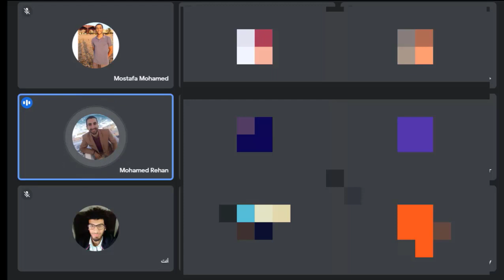تسعير المنشأ الخرساني - Concrete Structure Pricing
لو عايز تعرف أكتر عن ال Community بتعنا تقدر تقرء دا

لو حابب تنضم لينا اول منفتح باب التقديم تقدر تتواصل معانا عن طريق الصفحه دي